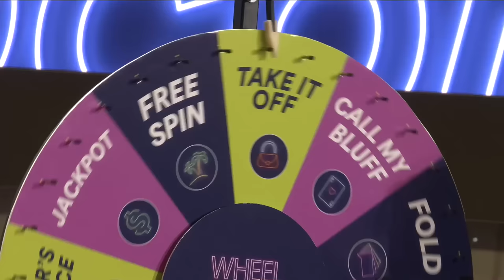Can Lisa Vanderpump and Tom Sandoval Recognize These Iconic Lines? | BravoCon 2023 | Bravo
Vanderpump Rules' Lisa Vanderpump and Tom Sandoval see if they can recognize a few iconic lines from the show at BravoCon 2023. Moderated by Michael Rapaport.

About BravoCon 2023:
BravoCon is a 3-day event where Bravoholics and Future Bravolebs come together to celebrate their fandom, while also sipping the hottest Bravo tea. Spend the weekend enjoying Bravolebrity photo ops, once-in-a-lifetime live panels, Instagram-worthy moments, interactive exhibits, and shows like never before. It's the biggest Bravo reunion of all time! Taking place in Las Vegas, Nevada, BravoCon 2023 features celebrities and guests from your favorite Bravo shows including the Real Housewives franchises, the Below Deck franchises, Vanderpump Rules and more.